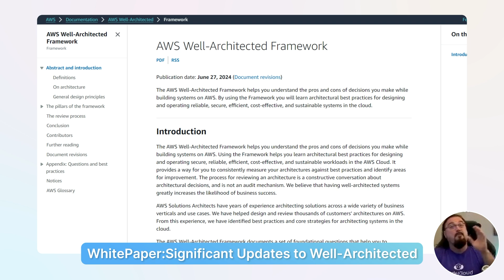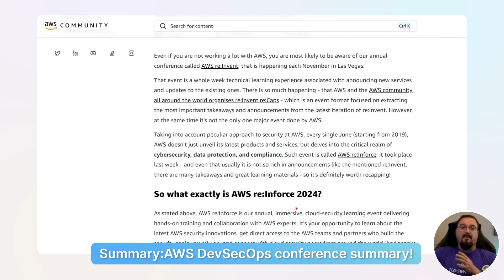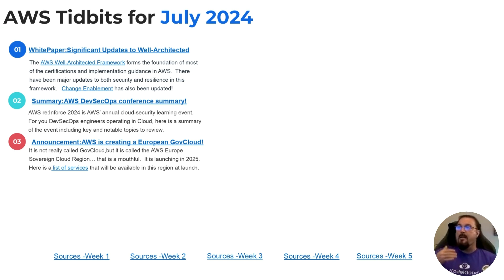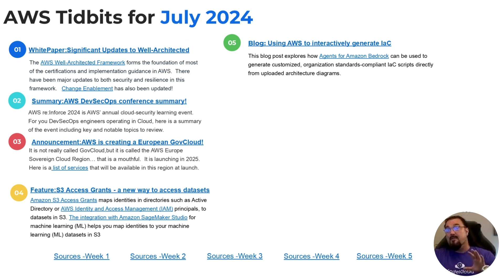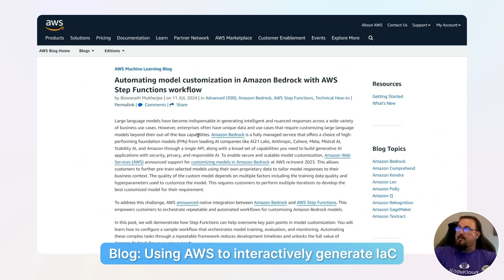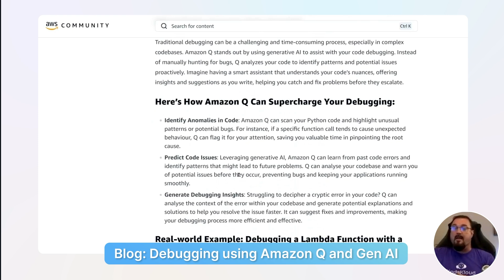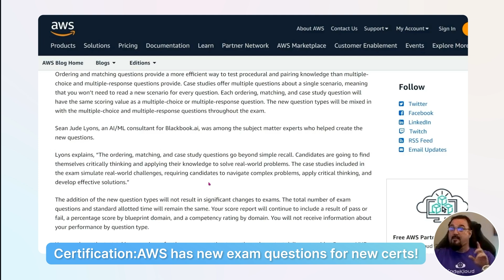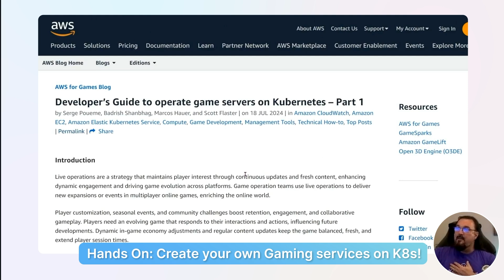Top 8 AWS Updates You Can't Miss! | July 2024 Edition | KodeKloud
Stay ahead in the cloud game with our latest video covering the top 8 AWS updates from July 2024! From major enhancements in the Well-Architected Framework to the introduction of a European Sovereign Cloud region, this month’s AWS updates are packed with game-changing features. We also dive into new AI-driven debugging tools, innovative ways to manage S3 access, and how to prepare for the upcoming AWS AI and machine learning certifications. Whether you're a DevOps pro or just getting started, this video is your one-stop guide to staying on the cutting edge of AWS.

⬇️Below are the topics we are going to discuss in this AWS  Updates video:
00:00 - Introduction
01:30 - AWS Well-Architected Framework
03:12 - AWS re:Inforce Conference Summary!
04:13 - AWS is creating a European GovCloud!
05:34 - S3 Access Grants
06:29 - Blog: Using AWS to interactively generate IaC
07:50 - Debugging using Amazon Q and Gen AI
08:34 - Certification: AWS has new exam questions for new certs!
10:40 - Hands On: Create your own Gaming services on K8s!
11:41 - Conclusion

📌Sources for the video are mentioned below:
Link 1

Link 2

Link 3

Link 4

Link 5